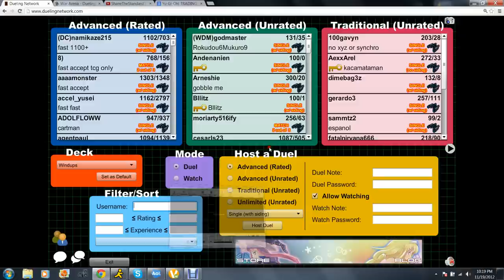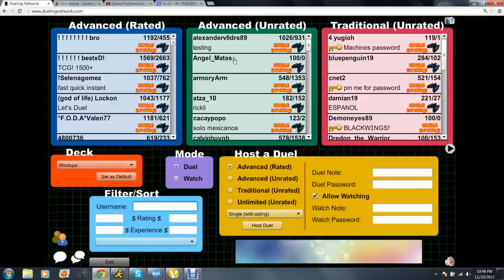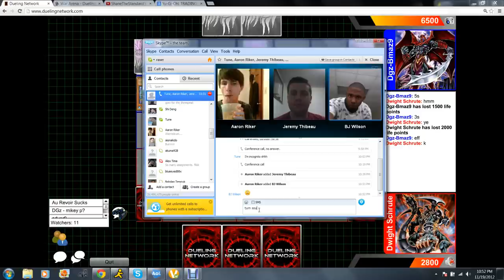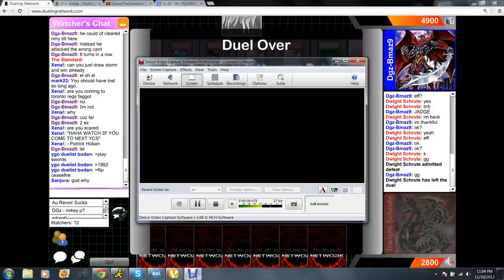"Mouse Trap"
Skip to game 3, all you need to know!